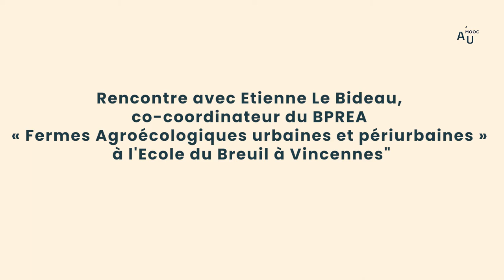Les points de vigilance et difficultés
Marion Schnorf, Directrice de la Cité de l'Agriculture à Marseille et Etienne Le Bideau, Co-coordinateur du BPREA à l'école du Breuil à Vincennes présentent les limites de l’Agriculture urbaine.